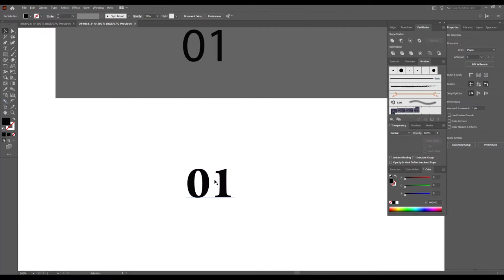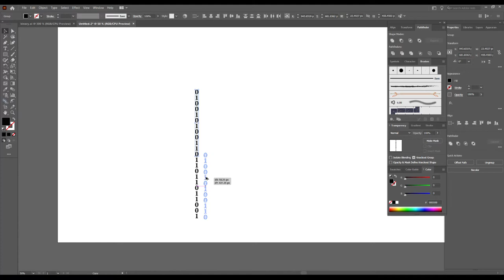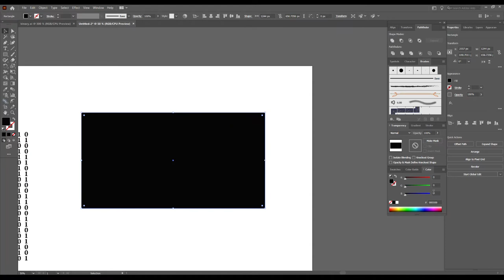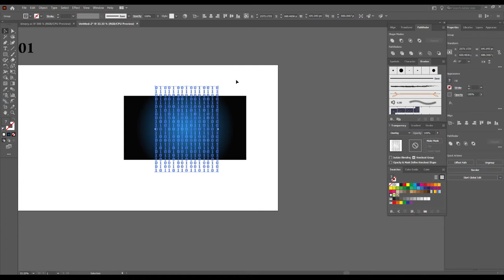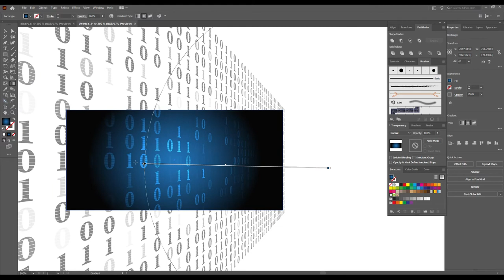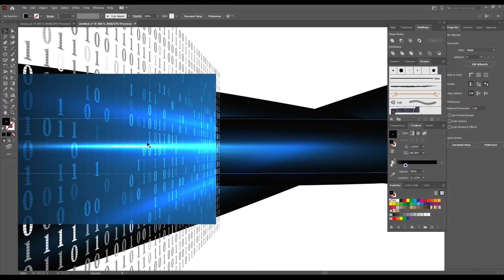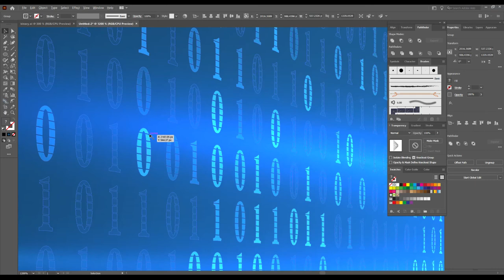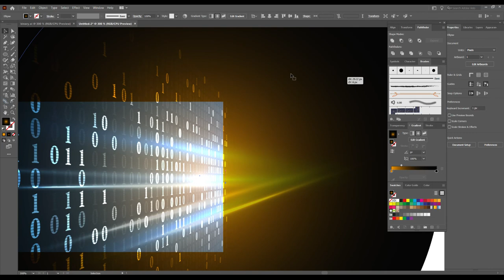How to create binary code background in adobe illustrator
Now we can create binary code background for your projects. It is easy but needs your patience, and you will do it!